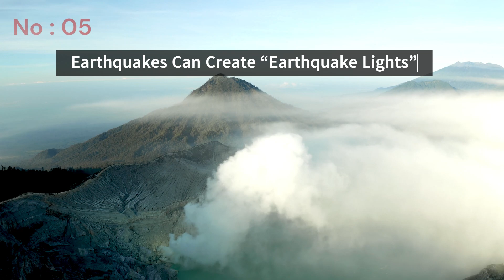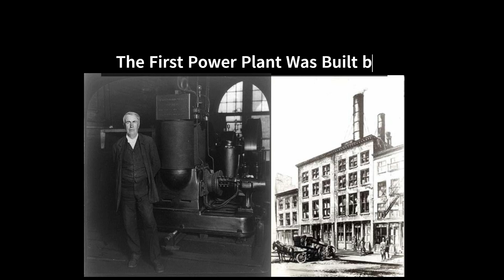10 Fascinating Facts About Electricity You Didn't Know ⚡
Discover the hidden wonders of electricity! From lightning hotter than the sun to electric eels generating shocks, this video uncovers 10 surprising facts about electricity. Learn how it powers our bodies, impacts nature, and shapes history. A short but electrifying dive into the science behind the spark!